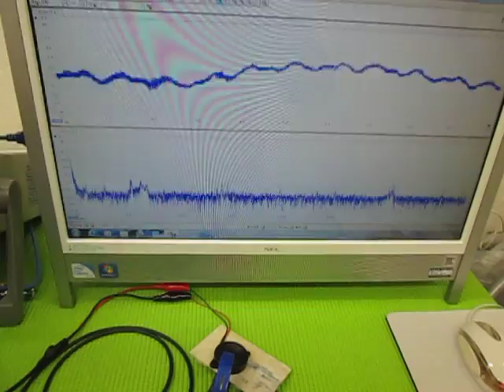音と超音波の組み合わせを利用した超音波制御技術 ultrasonic-labo